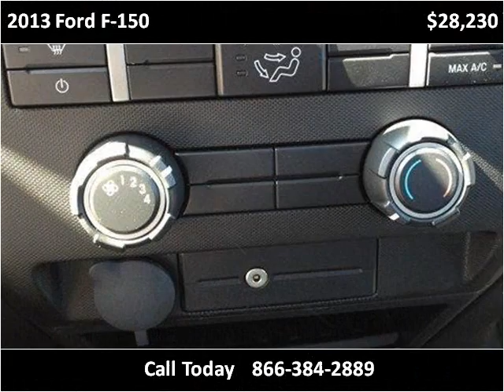2013 Ford F-150 New Cars Pittsburg PA